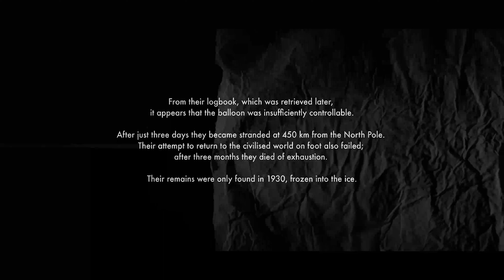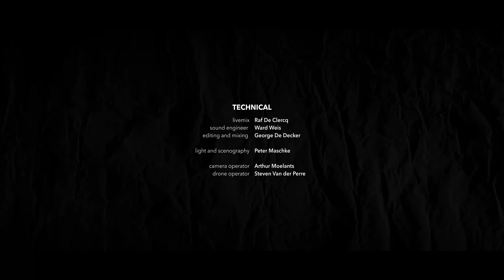ØRNEN 1897 (SP!TSBERGEN ensemble)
Imaginary journeys are a recurring theme in the works of composer George De Decker.

Harp, accordion, euphonium and double bass are combined with live electronics: an unusual, colourful, exciting cross-pollination. Five young, eminent musicians engage in dialogue with a sophisticated sound band at each concert. Their musical score, however, remains open to improvisation, allowing them to explore a wide range of tones, including vocal and instrumental sounds, natural acoustics, and computer-assisted sound manipulations.

George De Decker composer & director, Sophie Baguet harp, Suzan Peeters accordion, Julie Laureyn euphonium, Michel Labruyère double bass, Joost Van Duppen live electronics.